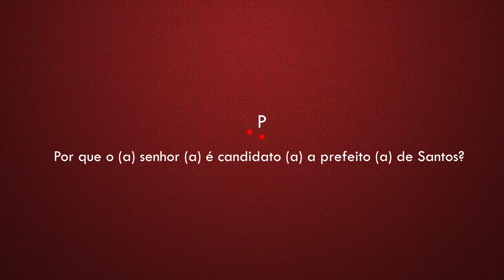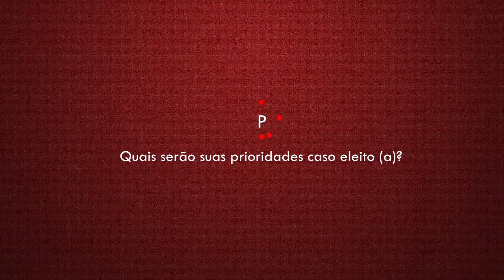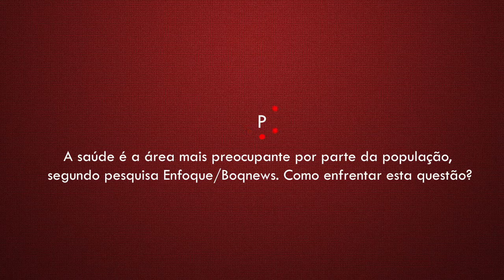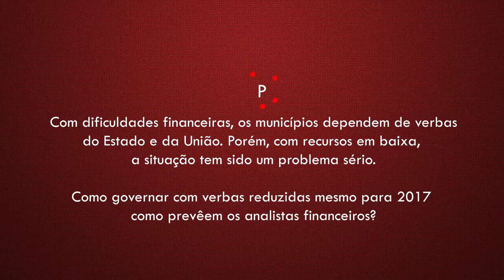Plataforma 2016 - Paulo Alexandre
Conheça as propostas de governo para a Cidade de Santos do candidato Paulo Alexandre Barbosa do PSDB na edição especial Plataforma 2016 na BoqnewsTV.